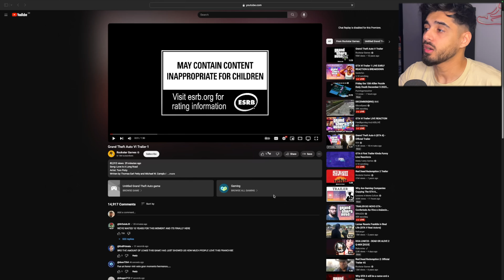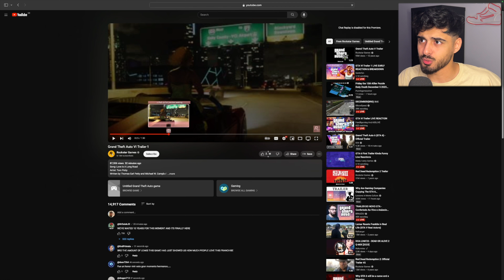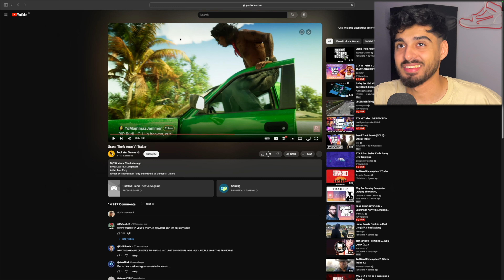GTA 6 COULDN'T BE BETTER LOOKING (REACTION)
GTA 6 Full Trailer 1 Reaction

Video Uploaded By QadeerGames